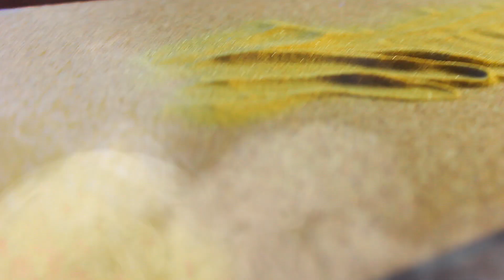Symbolic Dream Simulation VII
E 1:1-48:22